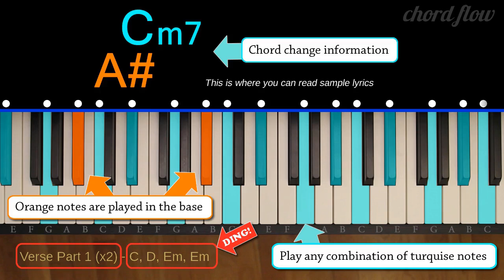Db Major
Beginner? Try this new app

In this piano tutorial I show you how to play a Db Major piano chord. You can find my other tutorials by searching the name of the song you want to play + "Joe Raciti" or "jraciti1". If you would like different piano lessons from the ones I have posted, you can vote for the next tutorial at the link above. Otherwise, leave a comment in the comment section or thumbs up an existing comment to let me know what songs you would like me to teach you. I can't promise that I'll be able to get to them but I will at least consider your recommendations.